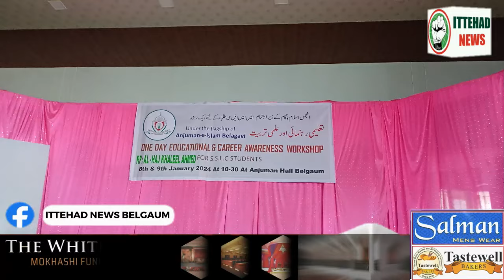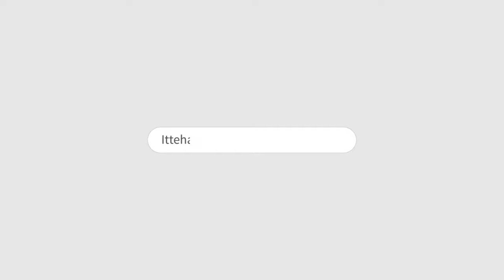ITTEHAD NEWS | BELGAUM |-BILKEES BANO KE MUJRIM PHIR JAAYENGE JAIL..!! MODI SHAH KO TAMACHA..?